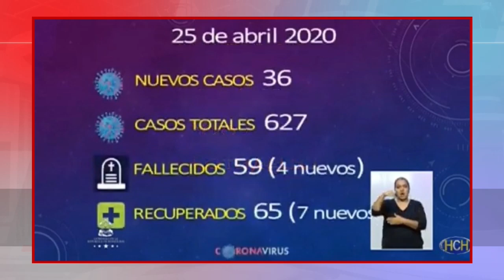SINAGER confirma 4 nuevos fallecimientos por COVID-19 en Honduras y 7 personas más recuperadas